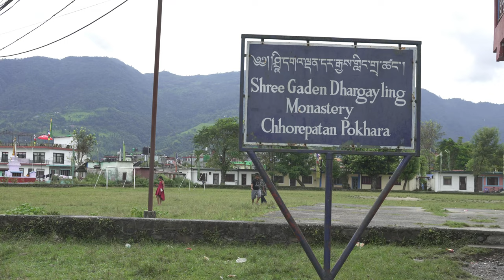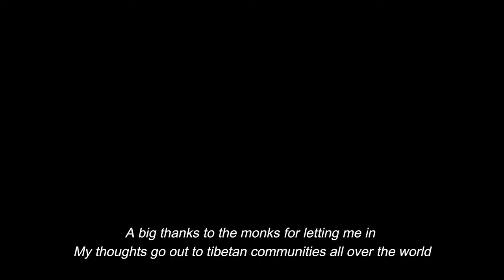Monk Interview - Tibetan Refugees Camp, Pokhara, Nepal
Currently, Nepal hosts around 20 000 tibetan refugees in 12 different camps around the country. The one here in Pokhara is the oldest settlement camp and was established in 1962. I did this interview with a young Monk coming from India, whose family is originated from Tibet. I wanted to know more about his life and his way of thinking as a monk.